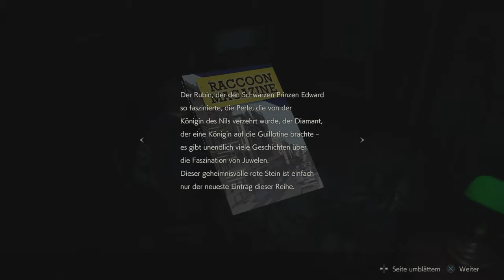[Blind](Ger) Resident Evil 2 REmake: Leon A - Wiedersehen mit Claire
Leon erkundet den Ostflügel des R.P.D. Zudem gibt es ein wiedersehen mit einer alten Bekannten...